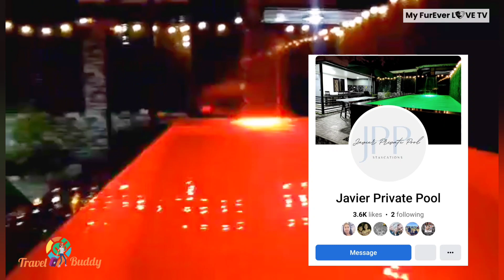Affordable Staycation near Tagaytay | Cozy Private Villa | Javier Private Pool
ONE OF CAVITE'S FINEST PRIVATE VILLA STAYCATION NEAR IN TAGAYTAY.

‼️JAVIER PRIVATE POOL‼️
IDEAL PLACE FOR:
▶️Staycation
▶️Family Bonding
▶️Anniversary and Birthday Celebration
▶️Holiday Celebration

✅Cozy pool with LED lights
✅Instagrammable Spots
✅Fast Internet (PLDT & Converge)
✅Comfortable dining area
✅Pet Friendly
✅Camping/DIY Tent Pitching
✅BBQ grill
✅Dart Board & Chess Board
✅Arcade Machine
✅Videoke
✅Garden with beautiful landscape
✅Parking spaces
✅Can accommodate 15 pax

❤️Price starts at 3,500 pesos for overnight stay.

**Rate may change without prior notice**

📍910 Purok 6 Bgy.Talon, Amadeo, Cavite

🤝DO YOU WANT YOUR BUSINESS TO BE FEATURED ON OUR CHANNEL FOR FREE? YES ITS FOR FREE!

BUT we will greatly appreciate DONATIONS IN KIND or IN CASH. This will benefit the stray animals in need of our help, our rescued dog and cats as well as the shelters in cavite. Thank You & God Bless.

📷JAVIER PRIVATE POOL